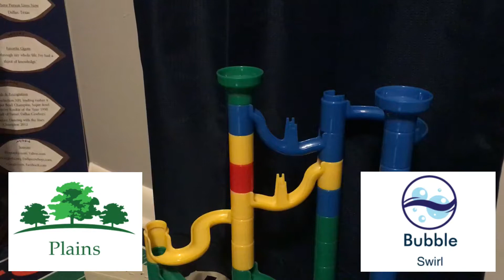2017-18 Timed Race round 3: Plains vs Bubble Swirl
Here is round 3 game 8 of the 2017-18 Timed Race marble tournament.

Plains and Bubble Swirl have gone off to rough starts in this year’s Timed Race.  Both are 0-1-1 coming into this game.  They haven’t put up good times so far, as they both need to step it up if they want to compete with Green Yellow Swirl in division D.

Follow the marble league’s: aamc_marbles